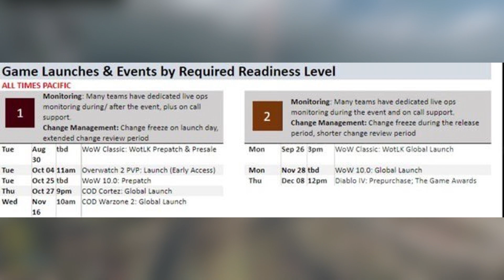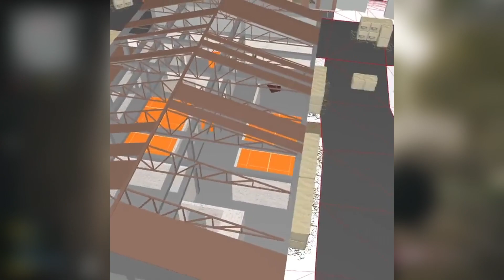Nuevo PASE de BATALLA, ARMERO y FECHA de Cod Warzone Mobile